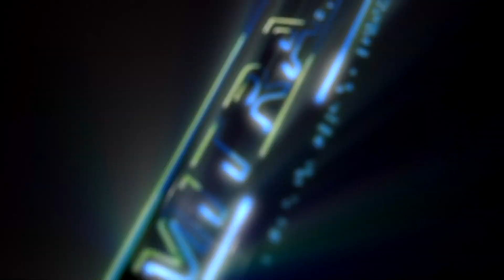D'GODA MUSIC-EGO-VEGA AGUSTINA-HAPPY PARTY PBS ORGANIZER(PEMUDA BATE SETRO